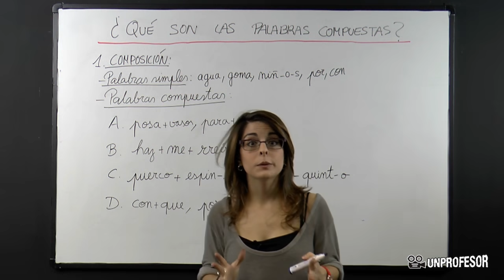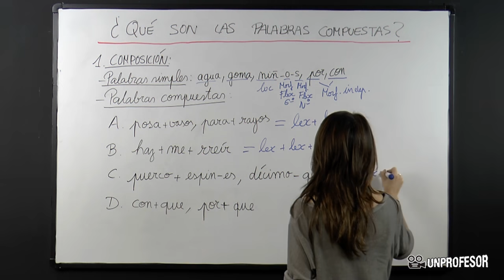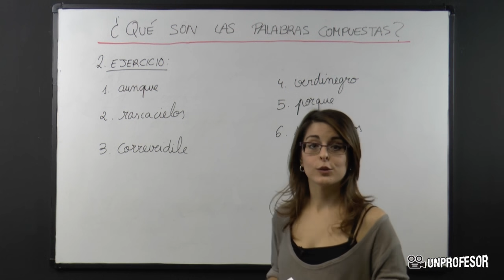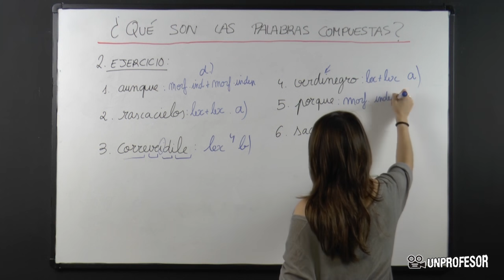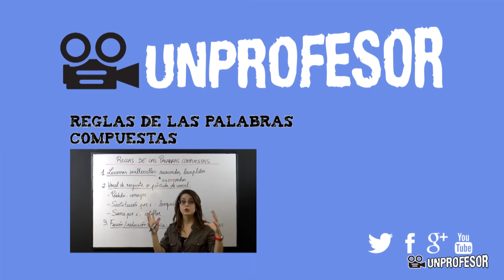Qué son las palabras compuestas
Qué son las palabras compuestas. Si quieres practicar lo que has aprendido en este vídeo puedes descargarte ejercicios con sus soluciones - Además podrás hacer preguntas al profesor que ha hecho el vídeo. En este vídeo voy a explicarte otro de los procedimientos de creación de palabras, la composición y como resultante tendremos palabras compuestas. La composición es un